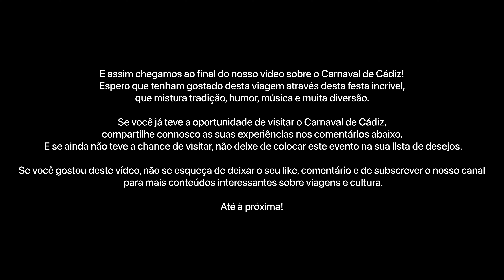Carnaval de Cádiz: a festa mais animada e satírica de Espanha!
Neste vídeo, vamos levá-lo numa viagem através da festa mais animada e satírica de Espanha - o Carnaval de Cádiz! Acompanhe-nos numa visita à cidade da Andaluzia, onde milhares de pessoas se juntam todos os anos para celebrar esta festa colorida, cheia de música, dança e trajes elaborados.

Durante o Carnaval de Cádiz, os grupos de amigos competem entre si para criar as melhores canções satíricas e cómicas sobre a sociedade e a política. Além disso, os desfiles de rua são uma atração imperdível, com carros alegóricos, artistas fantasiados e muita animação.

Este vídeo vai deixá-lo a sentir a vibração única do Carnaval de Cádiz, com imagens incríveis dos desfiles e das apresentações dos grupos de "chirigotas". Se você é um amante da cultura espanhola ou está à procura de uma experiência única de festa, este vídeo é para você.

Não perca esta oportunidade de se juntar a nós nesta jornada emocionante pelo Carnaval de Cádiz! O algoritmo de recomendações do Youtube irá adorar se você interagir com o nosso conteúdo!